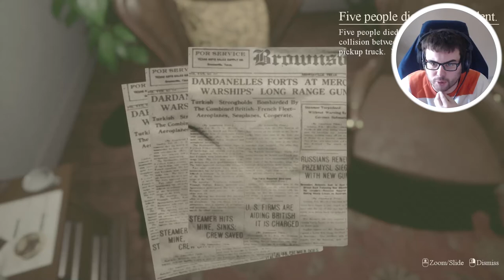There's some weird baby doll satanic ritual happening in my house!! (Locked up Demo Gameplay Ending)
Locked Up Demo Walkthrough Gameplay includes campaign mission  of the Locked Up Demo Single Player Story Campaign for PC. ThisLocked Up Demo Story Campaign Walkthrough will include the Full Game, full demo ending, and full demo walkthrough. Locked Up Demo Walkthrough will include my commentary, all missions, all chapters, all cinematics, all cut scenes, all story missions, all main missions, all DLC, all Single Player Campaign Missions and the Ending of course.